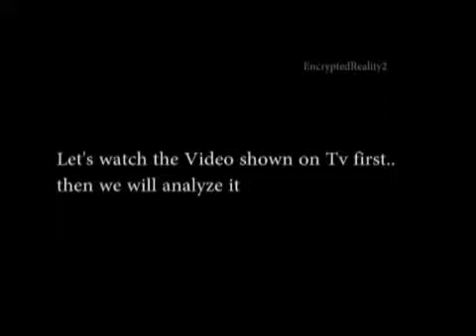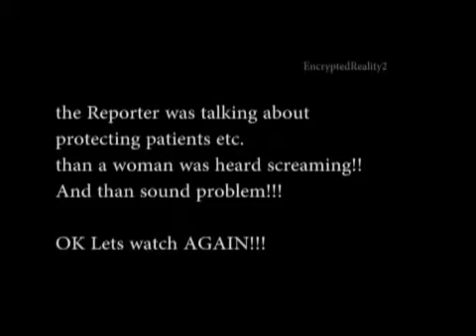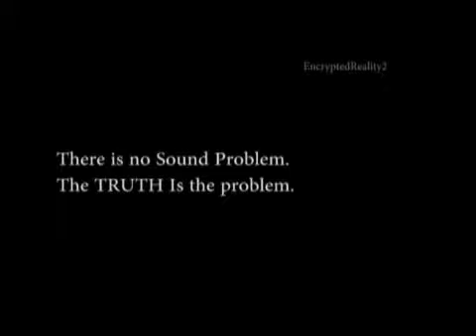Another Scandel of BTv Bahrain TV - فضيحة أخرى لتلفزيون البحرين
Behave in your comments, otherwise it will be removed.